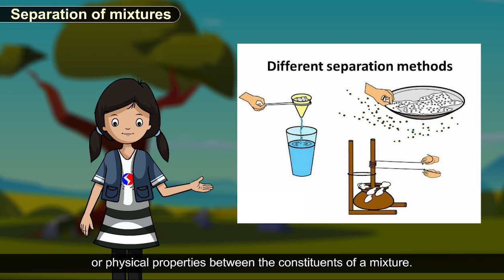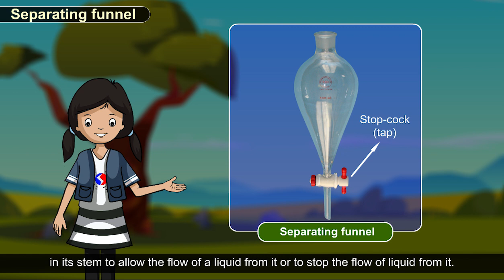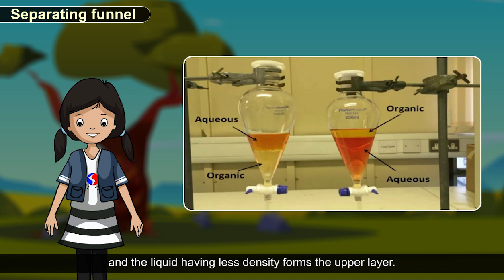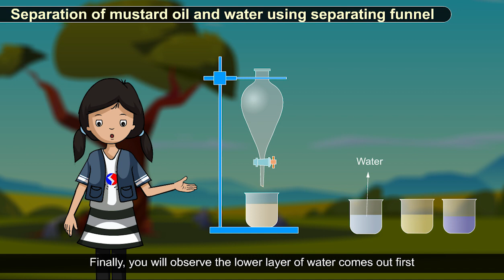Separation of mustard oil and water by separating funnel | Innovative Chemistry 7.